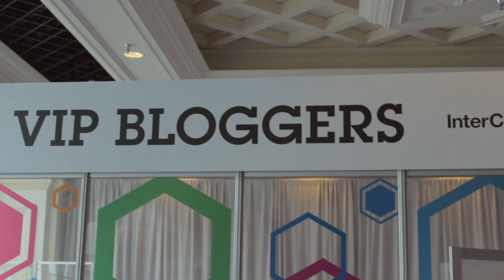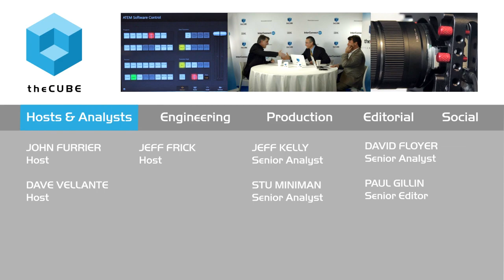Jeff Frey - IBM InterConnect 2015 - theCUBE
Jeff Frey, CTO of the System z Platform at IBM, live from IBM InterConnect 2015 with John Furrier Dave Vellante